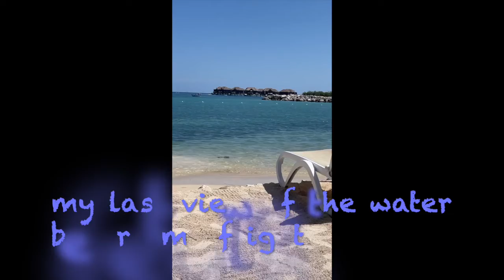Part 2 of my Mother's Day Trip